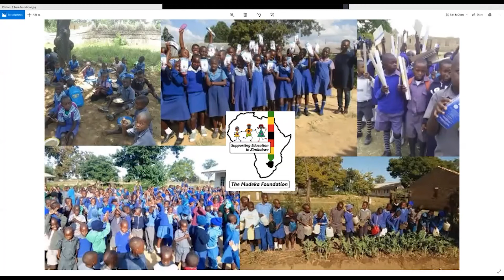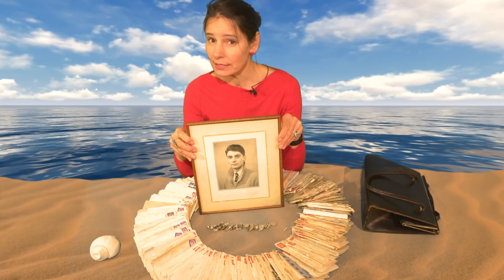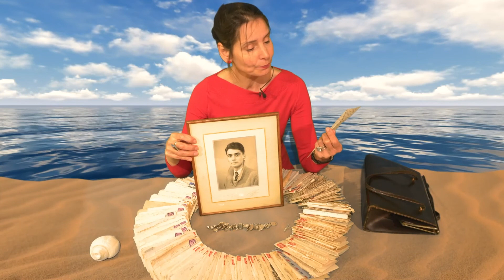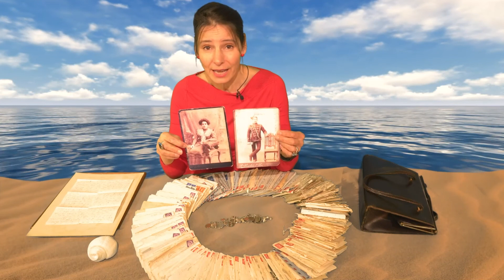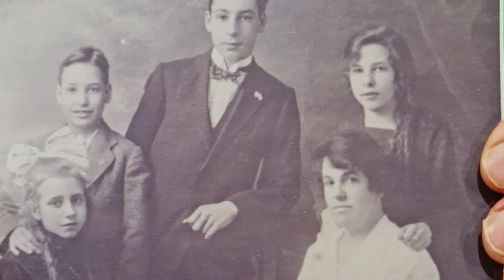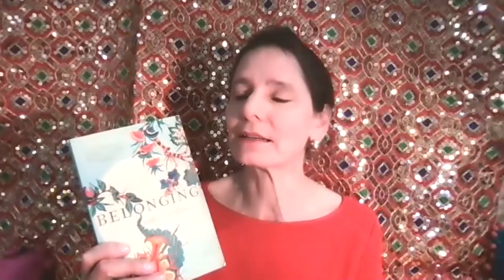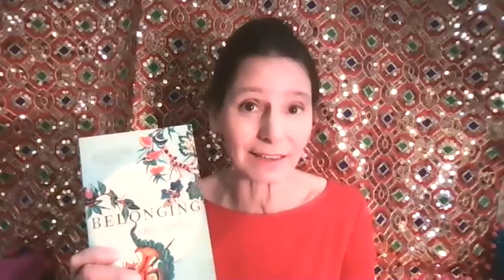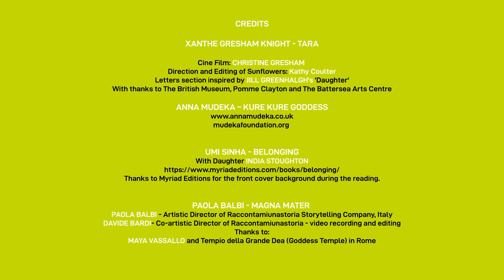Goddess to Go - Migration and the Mother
‘Xanthe Gresham's Goddess Lounge’, is a free, monthly storytelling event featuring a beguiling array of international performers, environmentalists, authors, and non-binary artists.

Funded by the Arts Council, Gresham Knight will host six Lounges, each on the last Thursday of the month from January through to June.

XANTHE GRESHAM KNIGHT uses cine film and love letters to connect with the universal Mother. UK-Zimbabwean musician and actress, ANNA MUDEKA shares songs and stories around identity, migration and DNA. UK-Indian author UMI SINHA talks about ‘Belonging,’ migration and non-dualism in Indian Goddesses. Italian actor-storyteller PAOLA BALBI embodies the Roman Magna Mater.

The Goddess Lounge is fortunate enough to host storytellers from Brazil, Uruguay, Wales, Denmark, New Zealand and Italy alongside UK and UK-diverse artists from Zimbabwe, Ireland and India.